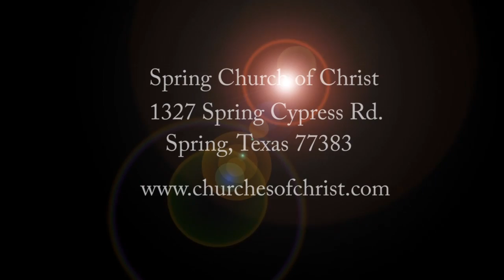The Word of Reconciliation (8)